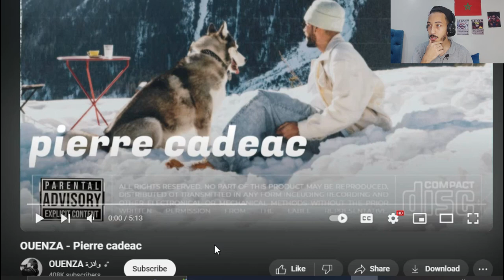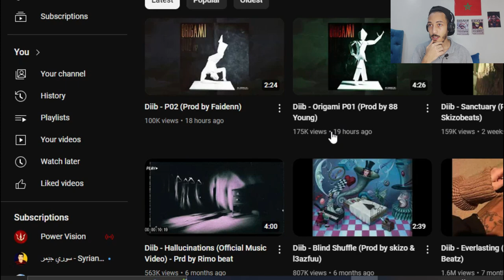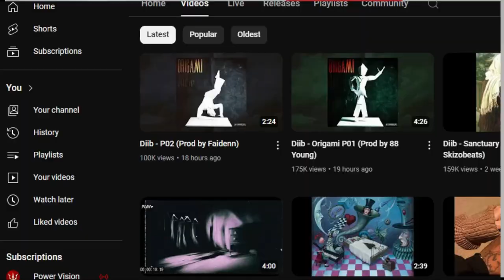diib vs ouenza بداية الكلاشات